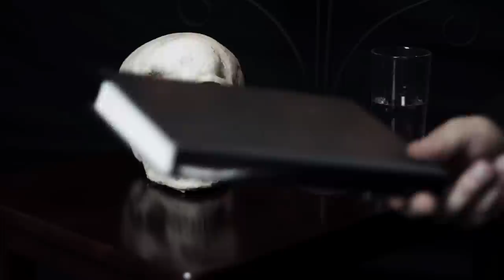Infant Annihilator - Decapitation Fornication (Metal Spoken Word)